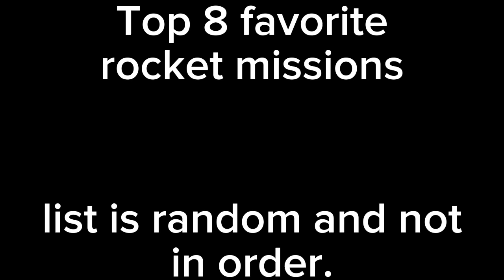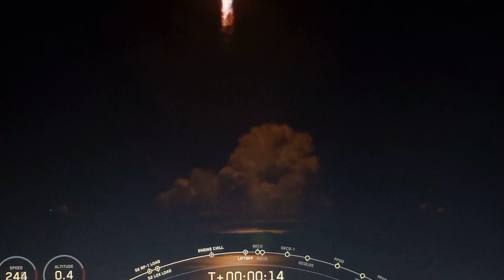My Top-8 Favorite Rocket Launch Missions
This is my top 8 favorite rocket launch missions I saw. All of these launches are random and not in order of what I like the most.

I will soon make all the TOP videos into a playlist.